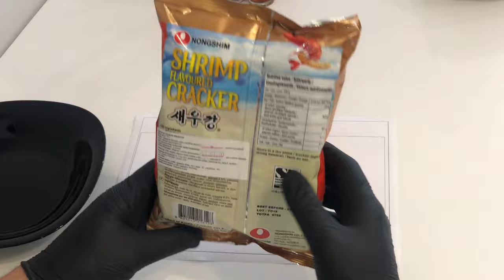Nongshim Shrimp Flavored Cracker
An authentic product of Korea, Nongshim® Shrimp Crackers are a flavorful traditional Korean snack with a distinctive seafood flavor. Non-fried and free of trans fats and MSG, these crackers provide a genuine taste of Korean cuisine.

Contains: Wheat, Milk, soy, shrimp, anchovy.

May Contain: Peanuts, eggs.